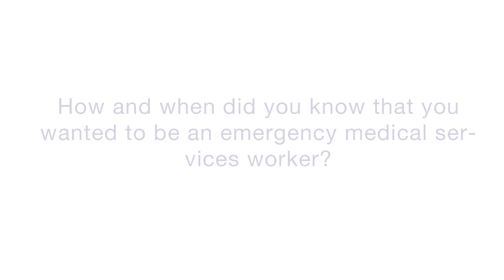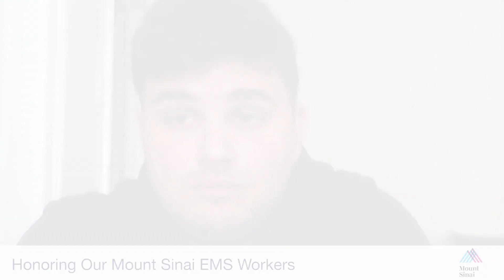Honoring Mount Sinai EMS Workers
Michael Altman-Ezzard shares his responsibilities as an EMS worker at Mount Sinai and what his job has been like on the frontlines of COVID19.